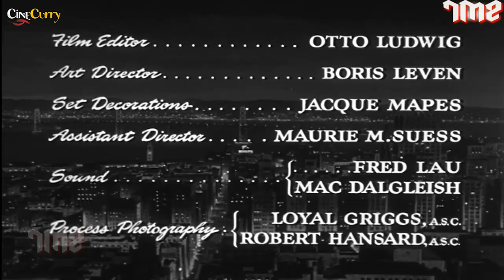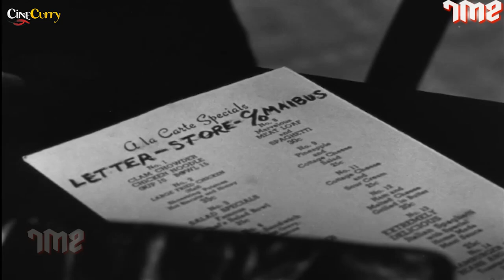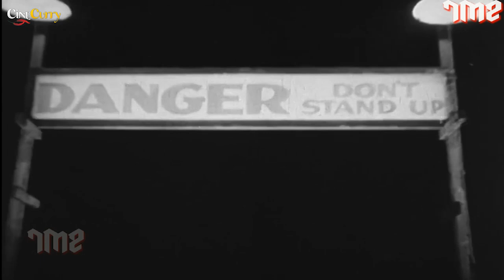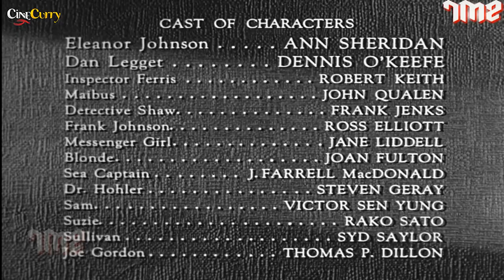Woman on the Run | Western Film Noir Crime | Ann Sheridan, Dennis O'Keefe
Watch WomanOnTheTun 1950, Film Noir Crime Movie.
Starring Ann Sheridan, Dennis O'Keefe, Robert Keith & John Qualen.

Synopsis
Frank Johnson becomes an eyewitness to a murder. He's pursued around San Francisco by his wife, the police, and the killer.